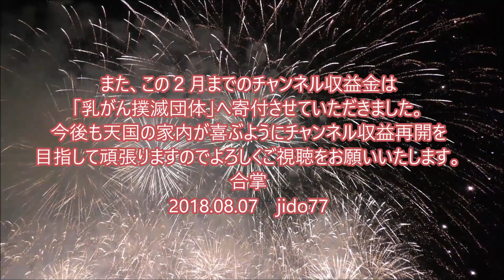福井駅発車後の今昔車窓（2018.08.02と1996.08.02）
Thank you for register my channel.
北陸新幹線敦賀延伸工事が本格的となり福井地区の車窓も変化が著しくなりました